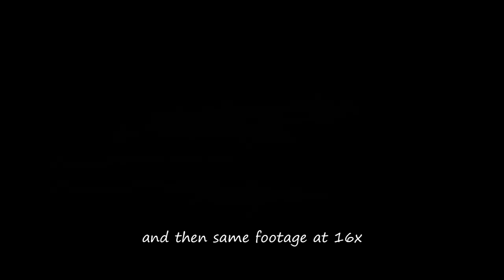Sunrise Timelapse Comparison (January 1, 2023)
Which speed do you prefer?
The sunrise on January 1, 2023 captured in timelapse 30fps at 2 second intervals, with a comparison to same timelapsed footage sped up 16x in Windows MovieMaker.
I have had some subscribers say they either speed up or slow down my timelapses with the youtube settings tool.  Here is a short comparison of my regular timelapse setting vs a sped up version.